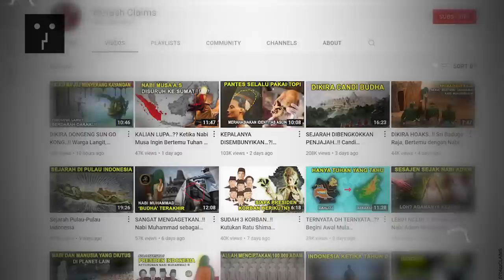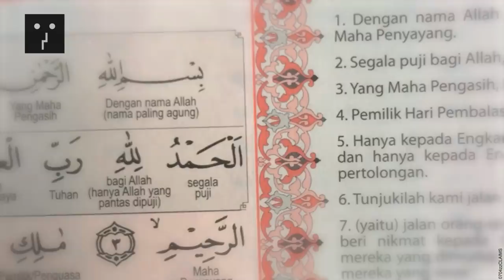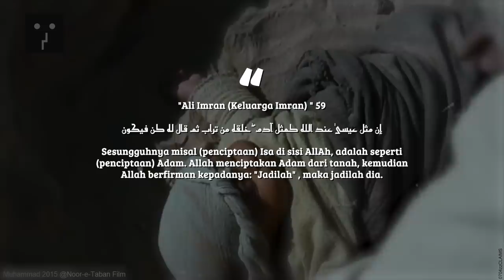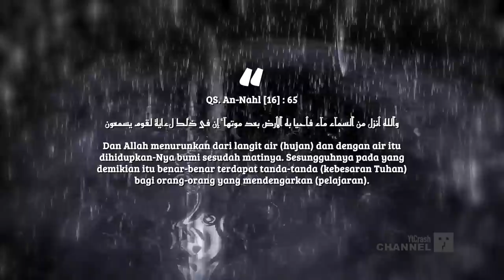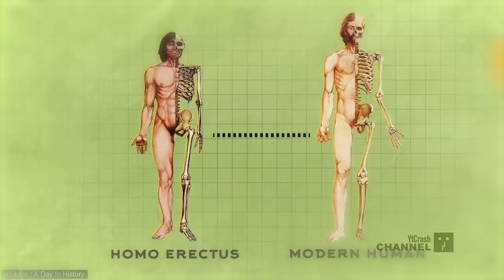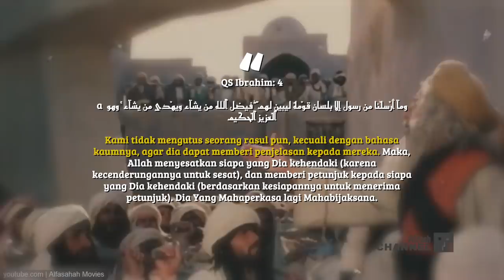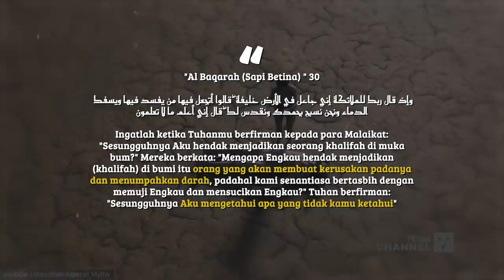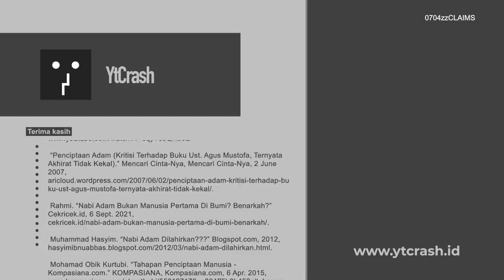KASIHAN..!! Beginilah Nasib Ibunya Nabi Adam yang Terlupakan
YtCrash - Dalam kaca mata Islam, penciptaan alam semesta adalah kuasa Allah. Allah berkuasa atas segala sesuatu, termasuk menciptakan alam semesta raya. Bagi Allah, dalam kaca mata Islam, kekuasaan menciptakan sesuatu itu bisa terjadi pada kehendak 'kun fayakun' atau 'jadilah maka jadilah'. jika memang Allah menggunakan 'kun fayakun' mengapa penciptaan bintang dan planet melalui sebuah proses, tidak serta merta seperti dalam pemahaman 'kun fayakun' selama ini.

Sebagai anak yang terdoktrin dari kecil, bahwa manusia pertama yang diciptakan Tuhan adalah Nabi Adam, banyak yang yakin kalau Nabi Adam diciptakan langsung kun fa yakun “jeder” muncul manusia. Ternyata bukan. Nabi Adam dilahirkan normal, bukan sesar, ataupun diluar rahim. Ibunya nabi Adam, terlupakan, tidak pernah diceritakan. Ada indikasi, kalau ibunya adalah orang Nusantara.

0704zzCLAIMS Nabi Adam Dilahirkan Ibunya